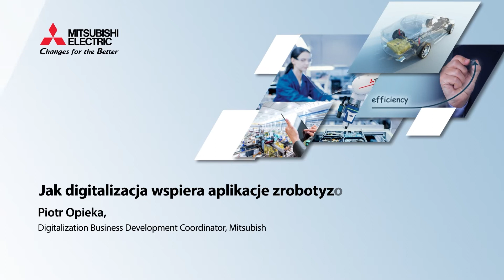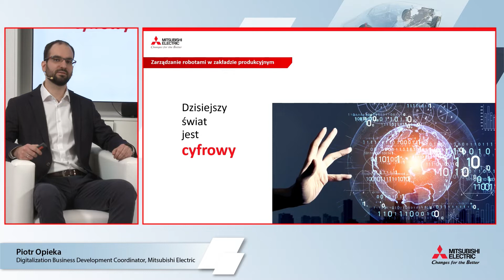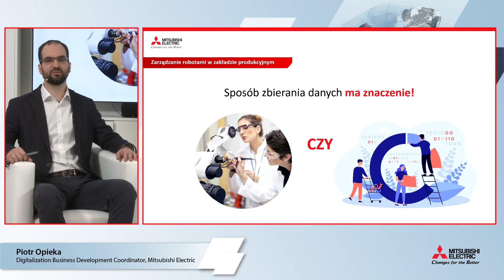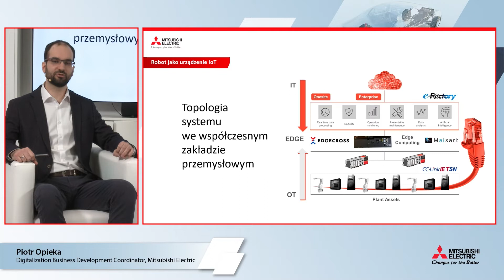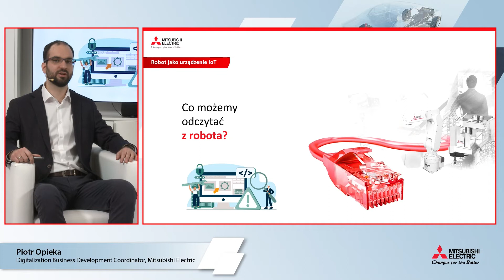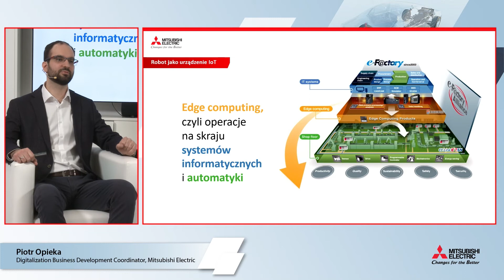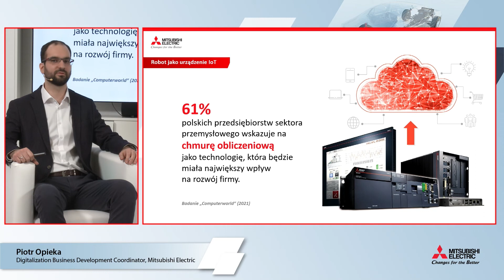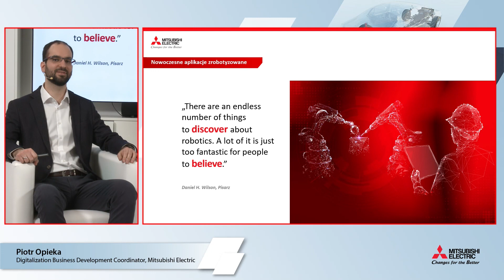Debata Robotyczna - Jak digitalizacja wspiera aplikacje zrobotyzowane? – Piotr Opieka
Na tegorocznej Debacie Robotycznej poruszone zostały tematy związane z przygotowaniem procesów do robotyzacji w branżach elektronicznej i motoryzacyjnej.

Prelegentem tej części Debaty Robotycznej jest Piotr Opieka, Digitalization Business Development Coordinator w Mitsubishi Electric

Tematem tego panelu dyskusyjnego jest "Jak digitalizacja wspiera aplikacje zrobotyzowane?"

Debata podzielona została na 7 paneli dyskusyjnych, w ramach których omówiono m.in.
✔ wymagania, jakie należy spełnić wdrażając roboty w procesach produkcyjnych, m.in. lutowanie, montaż czy kontrola jakości,
✔możliwości finansowania oraz zwrot z inwestycji,
✔ nowe trendy w robotyzacji.

📲 Zapisz się na newsletter i bądź na bieżąco z nowościami ze świata technologii automatyzacji Mitsubishi Electric